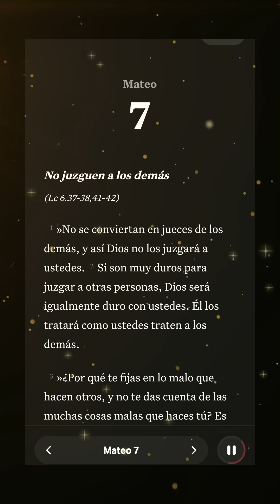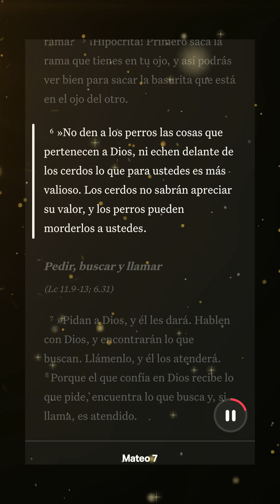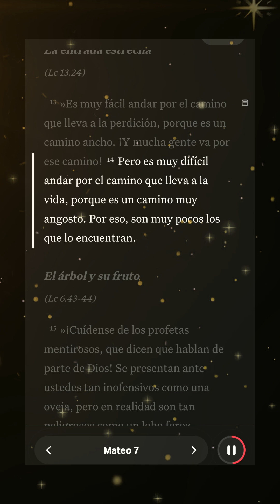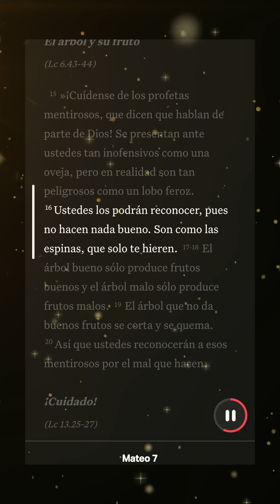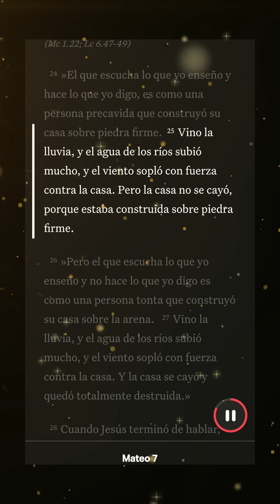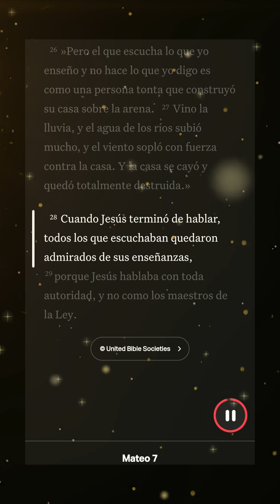"El poder de la sabiduría en Mateo 7"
¡Bienvenidos a mi canal! En este video, exploraremos el capítulo 7 del evangelio de Mateo y descubriremos las enseñanzas y lecciones que podemos aplicar en nuestras vidas hoy en día.En Mateo 7, Jesús nos habla sobre la importancia de no juzgar a los demás, ya que seremos juzgados de la misma manera. Nos invita a ser compasivos y a tratar a los demás como nos gustaría ser tratados. Además, nos advierte sobre los falsos profetas y nos insta a probar sus frutos para discernir la verdad.En este video, exploraremos estas enseñanzas y reflexionaremos sobre cómo podemos aplicarlas en nuestras relaciones personales, decisiones diarias y búsqueda de la verdad. A través del mensaje de Jesús, aprenderemos el poder de la sabiduría y la importancia de vivir de acuerdo a los principios cristianos.Así que únete a mí mientras estudiamos Mateo 7 y descubrimos las lecciones atemporales que podemos aplicar en nuestras vidas. ¡Nos vemos en el próximo video!